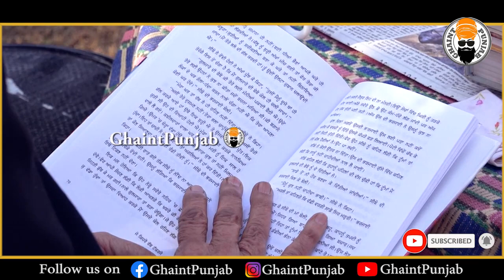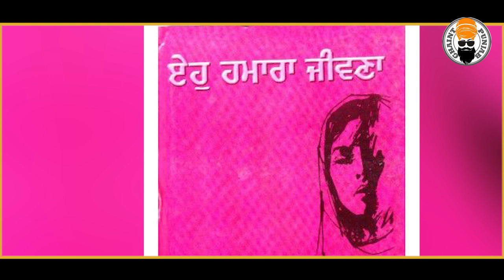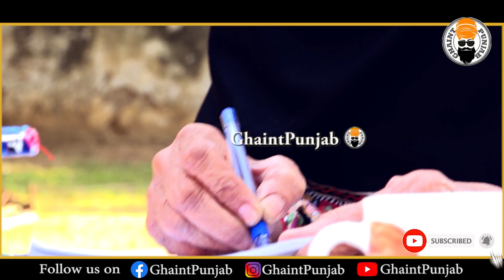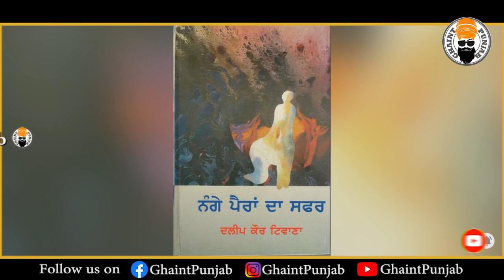Dr Dalip Kaur Tiwana | Biography | Death | Life | Ghaintpunjab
The first woman to get her PhD degree from Panjab University, Dr. Dalip Kaur Tiwana has passed away. With a heavy heart, let us all pray for the departed soul.
May you rest in peace Dr. Dalip Kaur Tiwana